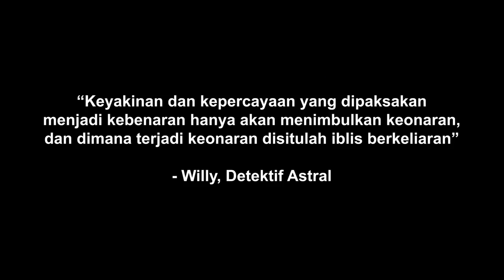MENGUNGKAP KEJADIAN 8VNVH D1R1 di Rusun X-BATA pt.2 || Detektif Astral